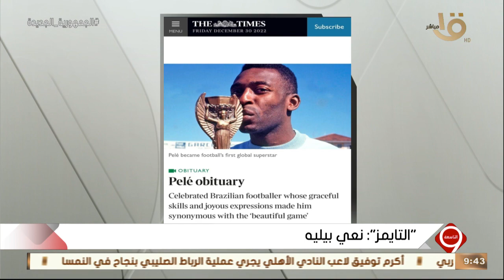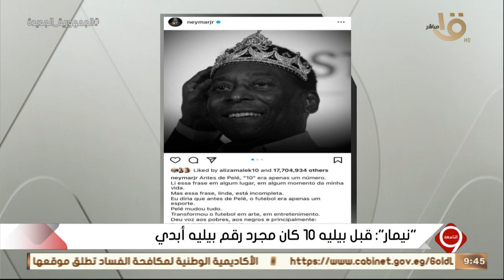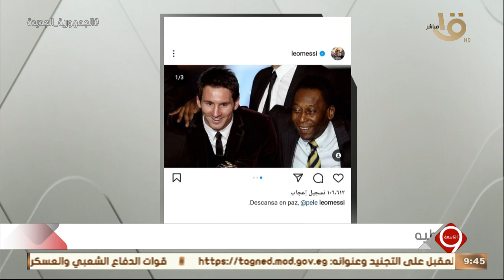التاسعة | حقيقة اشتراطات الزواج الجديدة - خطورة تنبؤات الأبراج على الصحة النفسية وحلقة 30-12-2022